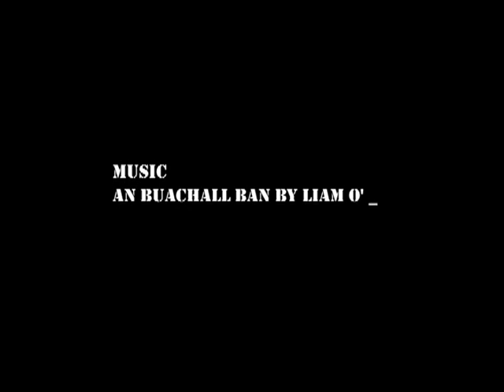Historical sights of Kinsale